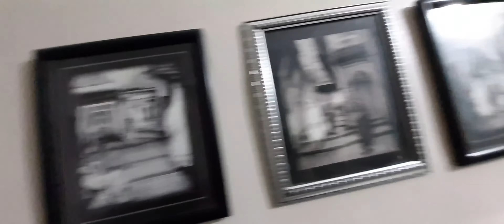غيرت غرفة الجلوس من غرفة عادية الى غرفة مختلفة تماما اذا عجبكم هذا التغير حطوا لايك👍